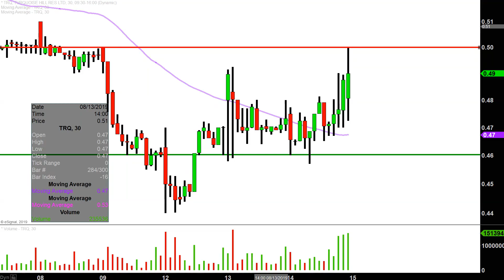Turquoise Hill Resources Ltd. - TRQ Stock Chart Technical Analysis for 08-14-2019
Learn how to read stock charts and identify technical patterns as ClayTrader does a quick stock chart review on Turquoise Hill Resources Ltd. (TRQ).